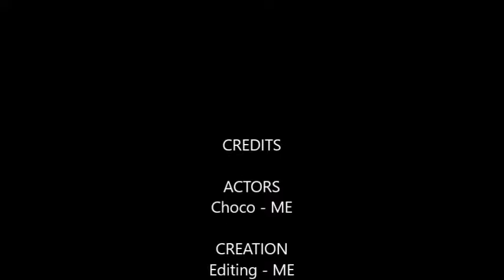Chocoborne Episode 4 PVP mania